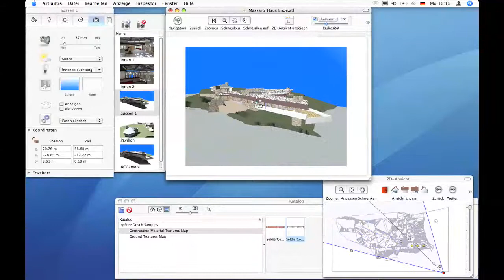03 Navigation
03 Navigation
ARCHICAD von GRAPHISOFT und ARTLANTIS von Abvent.